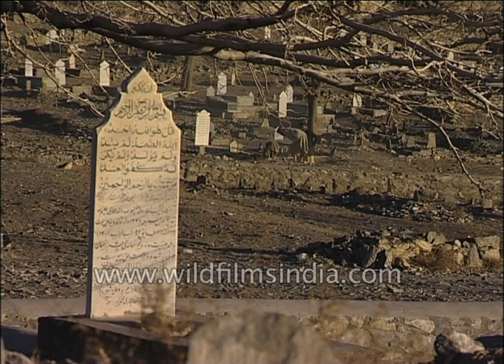Men dig grave manually at a graveyard in Afghanistan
Anghan gravediggers in action at a graveyard in Kabul, Afghanistan. These men are surrounded by several graves. See some graves are surrounded by cages. An old fort on top of a deserted hill in Kabul.